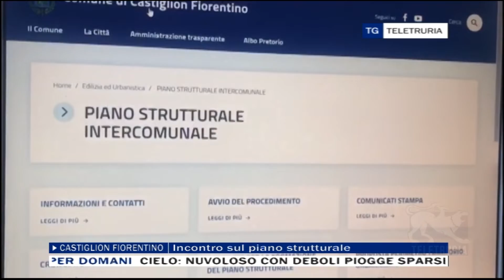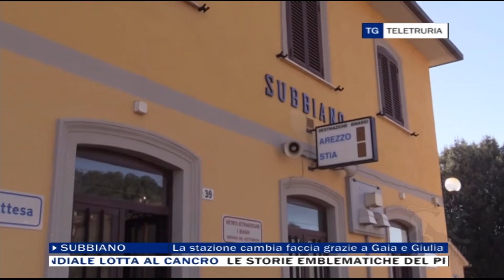Tg Vallate 03/02/2022